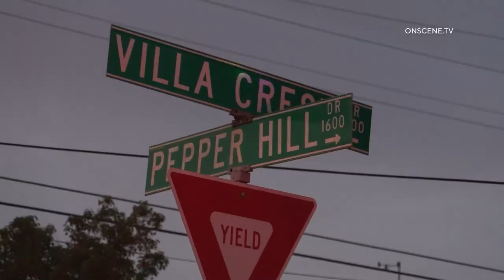El Cajon 45 Pets Die in Garage Fire 01082021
LOCATION: 1601 Pepper Hill Dr
CITY: El Cajon
DETAILS:

The homeowner believes a compressor overheated and started the fire in the garage. The residents’ dog “Sam” was barking and woke up the husband and wife. The wife got up and found the garage on fire. They were able to get out of the house with “Sam”.

Firefighters arrived and found 2 other dogs in the garage and got them out safely. There were up to 45 reptiles (exotic snakes and lizards) in the garage and only a 7 ft Boa Constrictor survived. He also had hybrid rats and they perished also.

The SD Human Society has been called out to come and help and the American Red Cross has also been contacted to help the residents as they will be displaced.